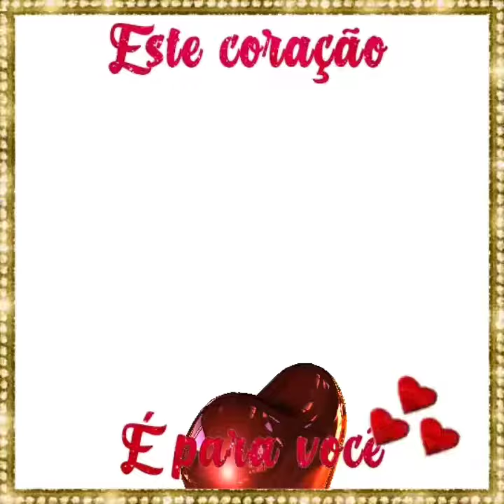inscrever-se aperta o sininho 🔔 no YouTube ❤️❤️❤️